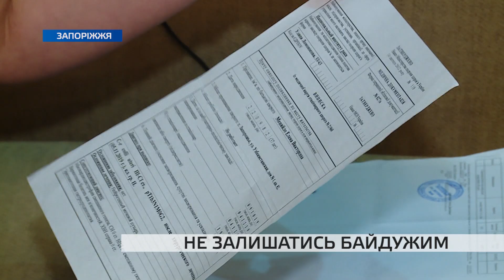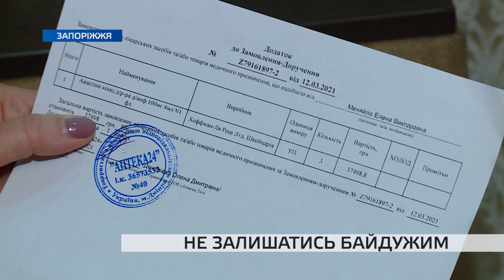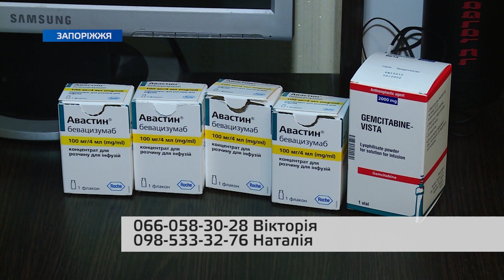Вдруге рак: матері двох синів із Запоріжжя потрібна допомога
Боротися за життя, аби бути разом з дітьми. У 2019 році у запоріжанки Олени Меняйло  діагностували онкологічне захворювання. З того моменту її життя кардинально змінилось – операція, променева та хіміотерапія, ремісія – і повернення хвороби. Нині жінка знову бореться з хворобою, адже здатись не може – одна виховує двох синів. Але наразі опинилась в складній фінансовій ситуації. Детальніше – у сюжеті.